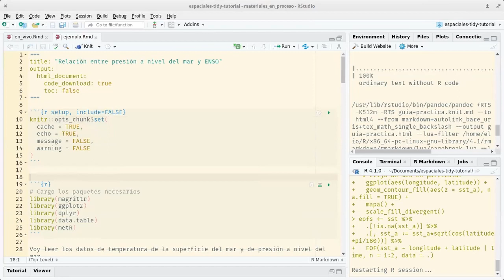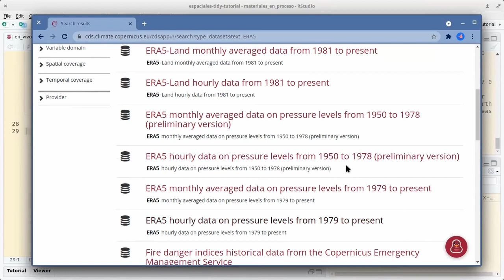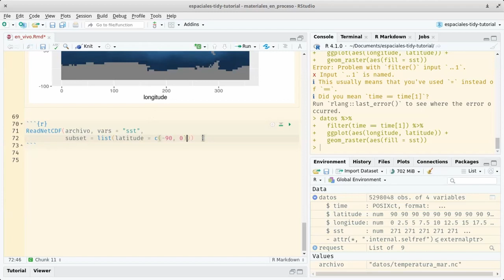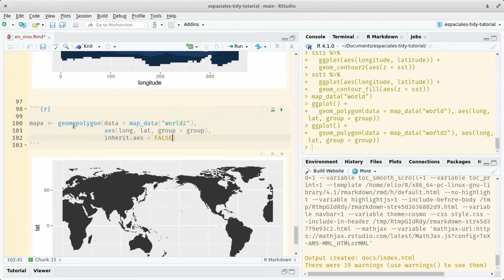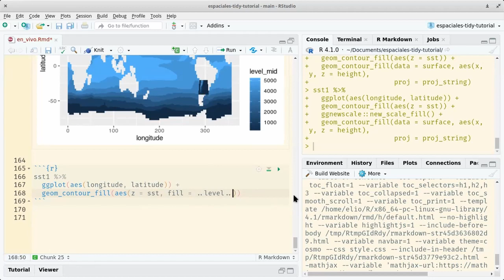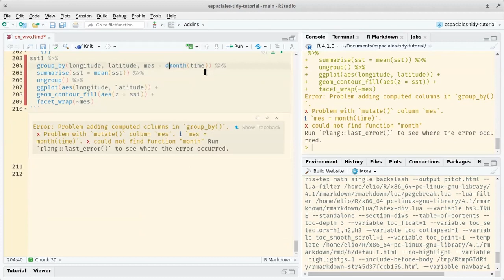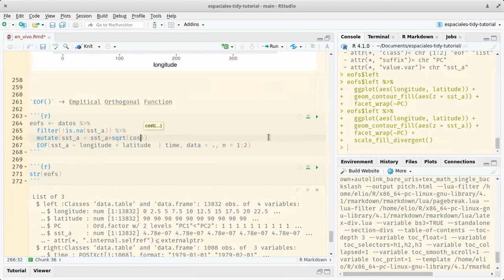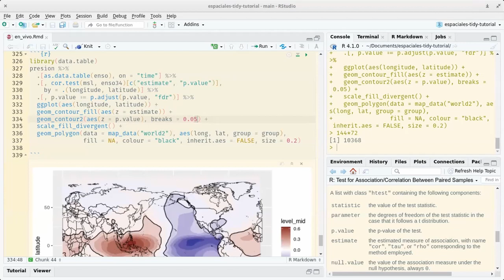Datos espaciales a lo tidy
"En este tutorial vas a aprender a descargar,  leer, analizar y visualizar datos espaciales grillados en R usando datos tidy. Va a ser un tutorial participativo con programación en vivo y ejercicios, bajo la idea de que puedas usar los datos para responder tus propias preguntas, escribiendo tu propio código.
Al final del taller vas a haber aprendido como:
- descargar datos meteorológicos y climáticos programáticamente desde R,
- leerlos en un formato tidy,
- computar estadísicas espaciales y temporales,
- graficar los resultados usando ggplot2 y extensiones.